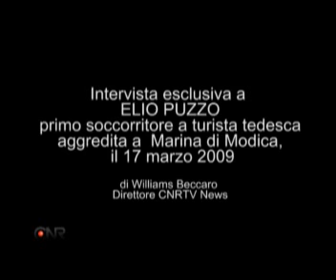17 marzo 2009: intervista al primo soccorritore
Un nuovo attacco di cani randagi. Hanno aggredito una turista tedesca sulla spiaggia di contrada Pisciotto, tra Marina di Modica e Sampieri, nelle stesso luogo in cui domenica pomeriggio è stato ucciso dal branco il piccolo Giuseppe Brafa di 10 anni. I primi a soccorrerla il sindaco di Scicli, Giovanni Venticinque, ed il suo autista Elio Puzzo.